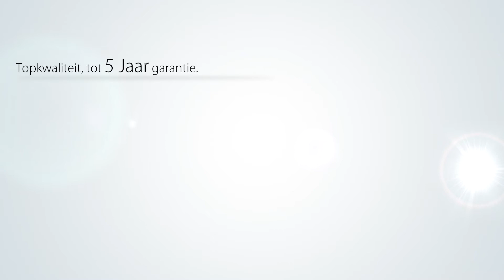Beliani Wicker tuinstoel - Stoel - Rotanstoel - Rotanmeubel - ITALY - NL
Wij verkopen alleen weerbestendige en kwalitatief hoogwaardige wicker meubelen met gepoedercoate roestvrije aluminium franes en vloeistof-afstotende kussens.

Met dit product bieden we u een absoluut designstuk van topkwaliteit aan. U zult beslist onder de indruk zijn. In de normale detailhandel zult u dergelijke kwaliteit niet snel vinden en zeker niet voor zo'n lage prijs.

Het PolyFX ® wicker vlechtwerk is een speciaal voor tuinmeubelen ontwikkeld, uiterst stabiel, op rotan gelijkende kunststofvezel. Polyrotan is gemaakt van polyethyleen en wordt gekenmerkt door een hoge sterkte en weerstand. In tegenstelling tot natuurlijke rotan bestaat het vlechtwerk uit elastische kunststof vezels, welke niet worden beïnvloed door vocht, temperatuur en UV-straling. Dit maakt hen ook vuilafstotend, gemakkelijk te reinigen en milieuvriendelijk. De tuinmeubelen kunnen dus het hele jaar buiten staan. Zowel de fabrikant en wij doen controleren de kwaliteit van elk product. Een smetteloze afwerking is gewaarborgd. Wij garanderen van dat u van ons premium kwaliteit en exclusieve designer stukken zult ontvangen, waar u jarenlang plezier van zult beleven.